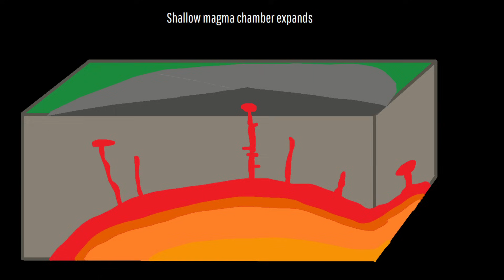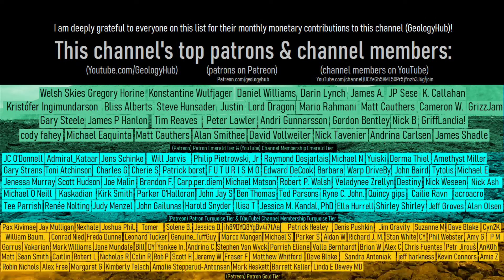The Geologic Oddity in Hawaii; Kazumura Cave, The World's Longest Lava Tube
Hidden right below the surface in Hawaii is the world's longest lava tube. This cave complex is known as the Kazumura Cave, and measures a whopping 40.7 miles or 65.5 kilometers in length. It can be found east northeast of the Kilauea Iki Crater, having formed during a voluminous eruption approximately 580 years ago.

Note: Kazumura Cave is not lit by artificial lighting, like this video's thumbnail image might incorrectly imply. This image does not display the Kazumura Cave, but rather the Thurston Lava Tube which also formed during the 15th century ʻAilāʻau eruption.

Thumbnail Photo Credit: D. Boyle, NPS, National Parks Service, Posted by Hawaiian Volcano Observatory, Public Domain, This image was then resized, overlaid with text, and then overlaid with GeologyHub made graphics (the image border and the GeologyHub logo).

Sources/Citations:
[3] National Parks Service

0:00 The World's Longest Lava Tube
1:16 A 1410 CE Eruption
2:48 Caldera Formation
3:32 Conclusion